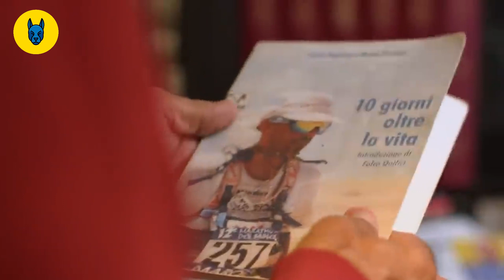The Man Who Disappeared in Front of 134 people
Mauro Prosperi is an Italian endurance athlete renowned for his remarkable story of survival in the face of extreme adversity.

In 1994, he became widely known for his extraordinary resilience after becoming lost in the Sahara Desert during the Marathon des Sables, a grueling ultramarathon. Stranded for several days without adequate supplies, Mauro's determination and resourcefulness enabled him to survive the harsh desert conditions.

His incredible tale of survival has since inspired countless individuals and serves as a testament to the human spirit's ability to overcome seemingly insurmountable challenges. Mauro Prosperi's story continues to be a source of inspiration for adventurers and enthusiasts of extreme endurance sports worldwide.